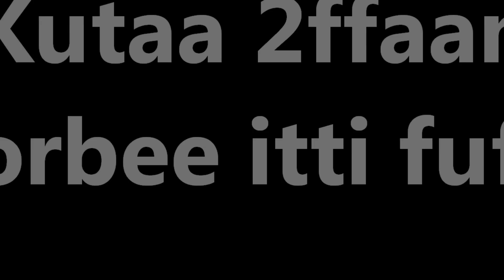June 10, 2012 Radio Afuura Biyyaa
Continuing its series "Focus on the Oromo Struggle Towards Freedom", in this radio show, RAB presents the first part of an exclusive interview with the chairman of Oromo Libration Front (OLF), Mr. Daawud Ibsaa. Included in this program is also fresh news from around the globe.